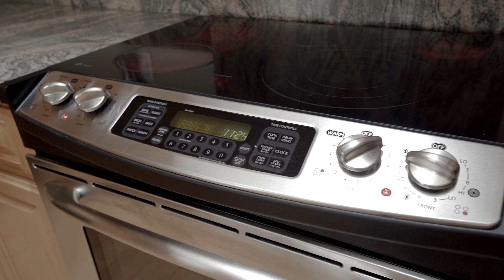For Sale in Leisure World Seal Beach, 1361 Weeburn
Welcome to this beautifully remodeled end unit in Mutual 4 of Leisure World, Seal Beach.  Custom kitchen, 2 bedroom, 2 bathrooms, washer/dryer, AC/heater and so much more! This Mutual is currently the only one who is installing electric charging stations, and this home is set up to get the charger soon! Priced at $575,000.